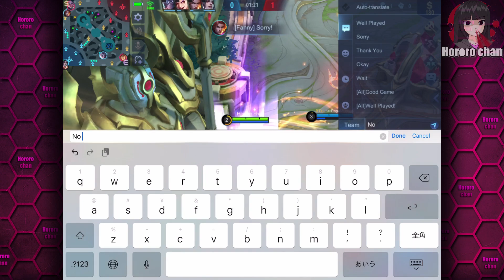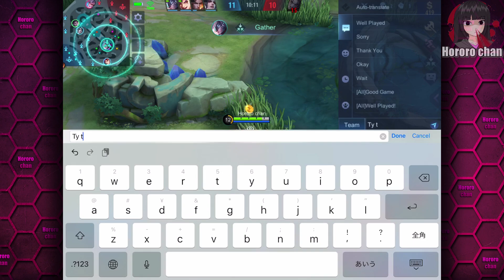INDIRECT BUFF TO HANABI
they revamped loemord, faramis and vexana.
the winner of reforge your legend is getting forgotten